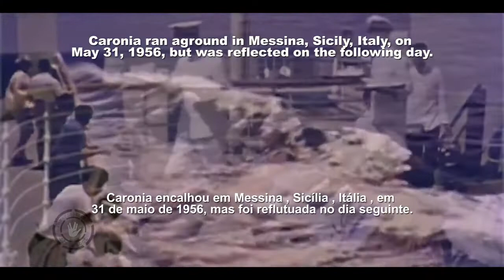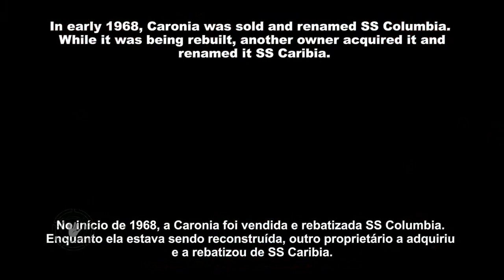〽️RMS Caronia - CRUEL DESTINY (Videoclip)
RMS Caronia was a 34,183 gross register tons (GRT) passenger ship of the Cunard Line (then Cunard White Star Line). Launched on 30 October 1947, she served with Cunard until 1967. She was initially nicknamed the "Green Goddess" after Liverpool's green and white "Green Goddess" trams, and the nickname stuck. She was one of the first "dual-purpose" ships, built both for 2-class transatlantic crossings and all 1st-class cruising. After leaving Cunard she briefly served as SS Caribia in 1969, after which she was laid up in New York until 1974 when she was sold for scrap. While being towed to Taiwan for scrapping, she was caught in a storm on 12 August. After her tow lines were cut, she repeatedly crashed on the rocky breakwater outside Apra Harbor, Guam and broke into three sections.